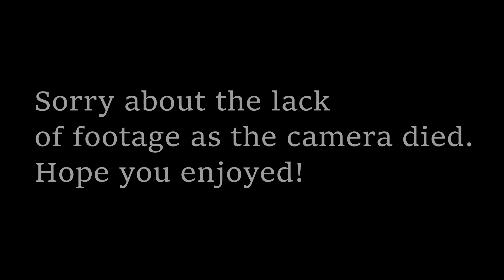2018 Ktm 300 xc RAW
Short clip of riding testing the mic quality on the Nikon D3400.
2018 Ktm 300xc with 17 hours.